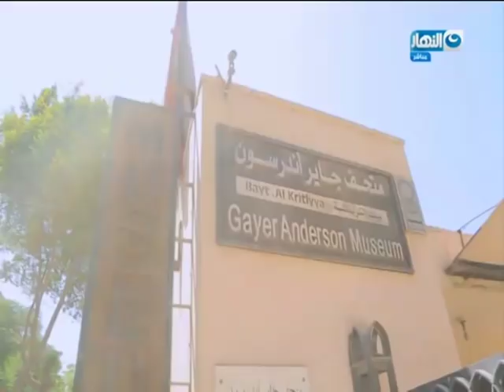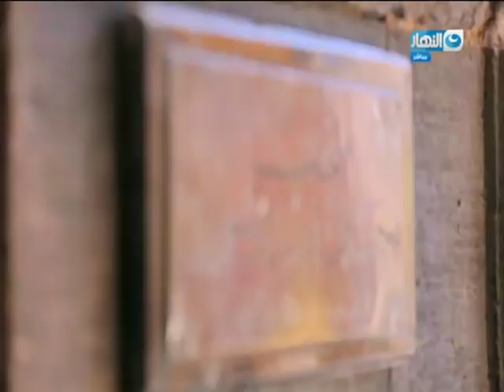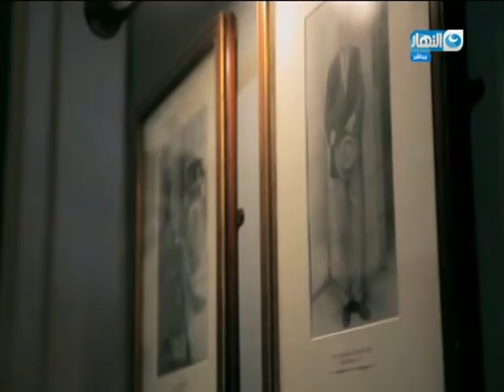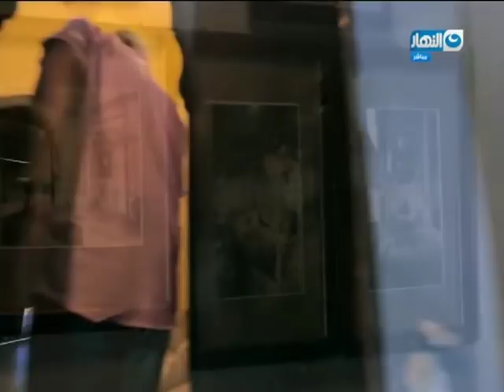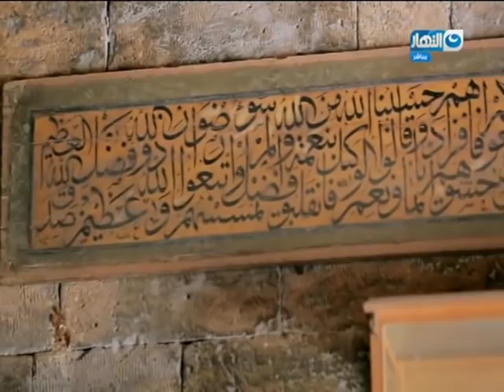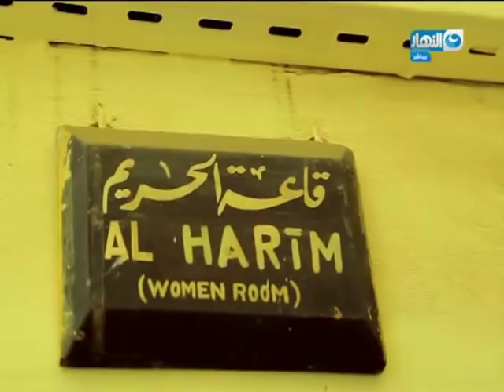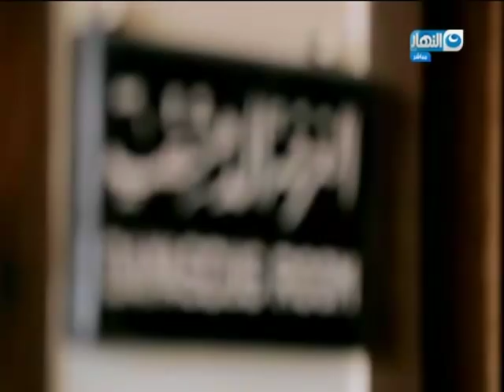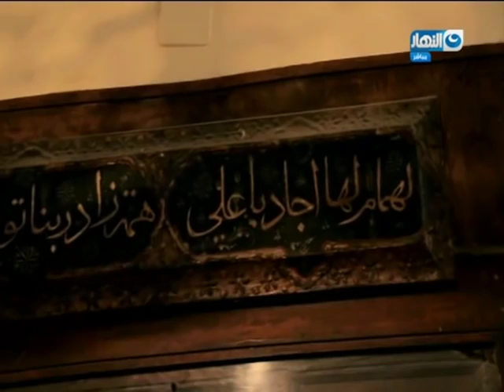باب الخلق | محمود سعد من داخل منزل الضابط الإنجليزي جاير أندرسون